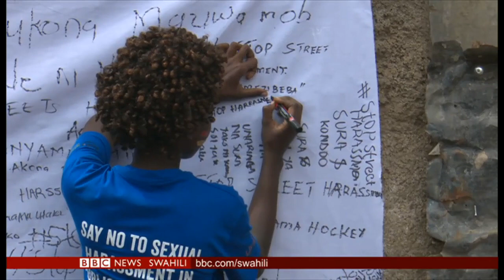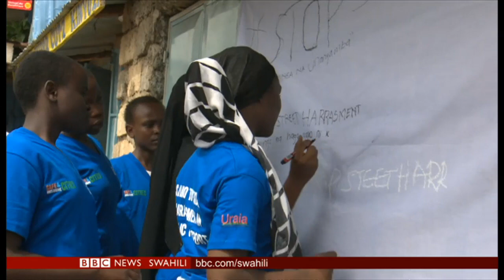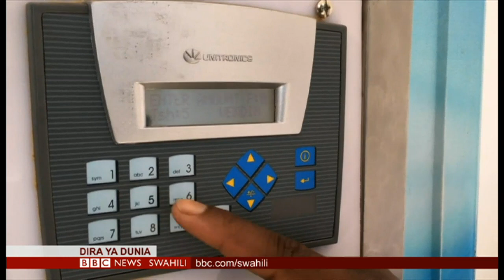BBC DIRA YA DUNIA IJUMAA 29/11/2019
Mariam Omar na Beryl Wambani